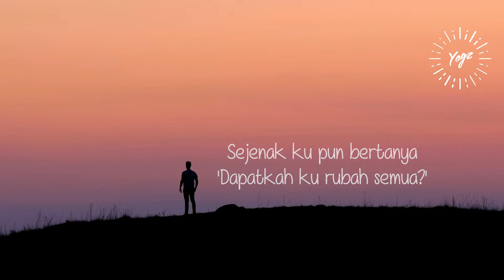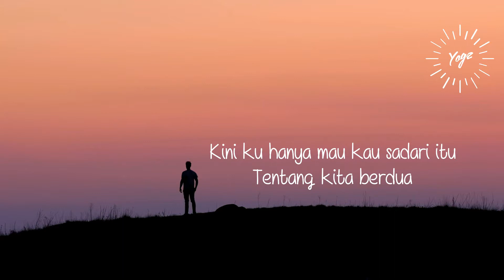Yogz - Seandainya | Lyrics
🎧 Ketika pedekate terus cwe nya ga peka-peka. Enjoy!!

DAW : FruityLoops 12

🌊 Attention
Click Like if you hate it &
Click Share if you feel it's annoying

Happy Listening!